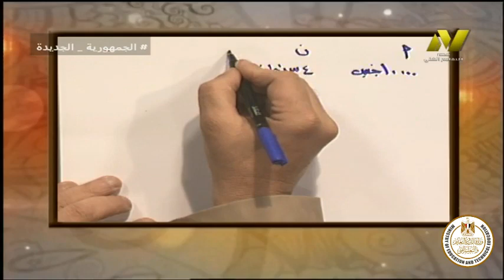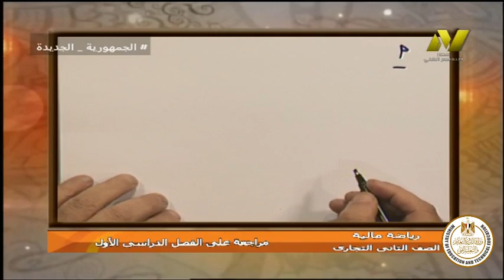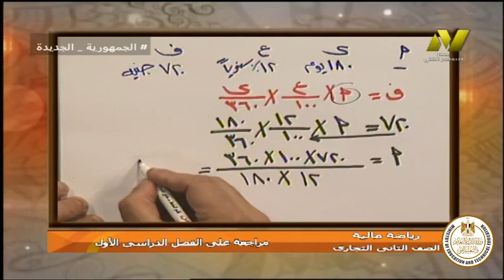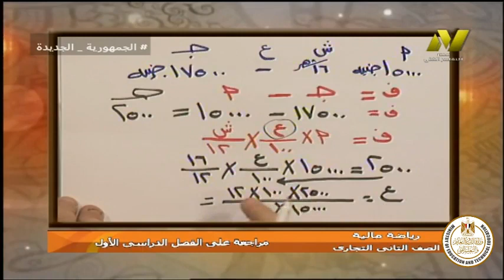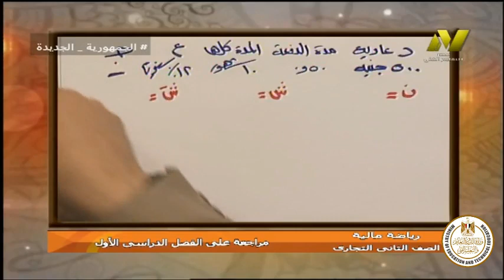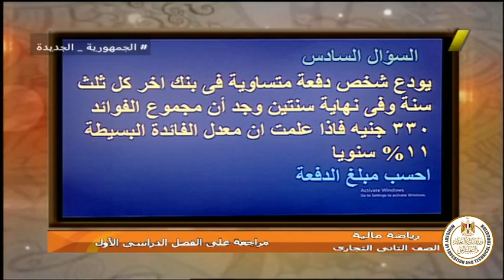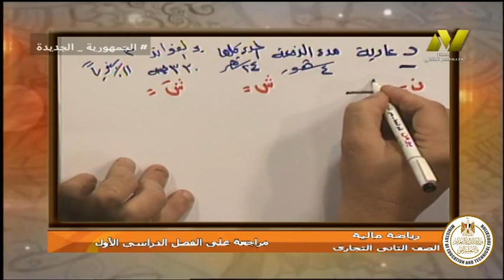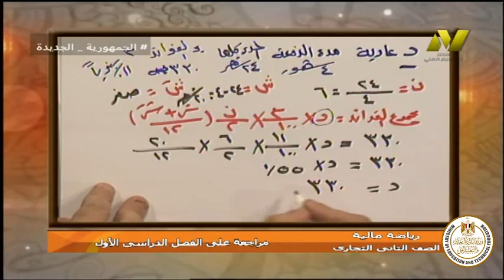الصف الثانى تجارى - رياضة ماليه - مراجعة على الفصل الدراسى الاول - أ جمال عبد الله